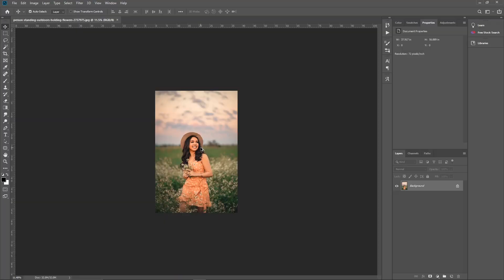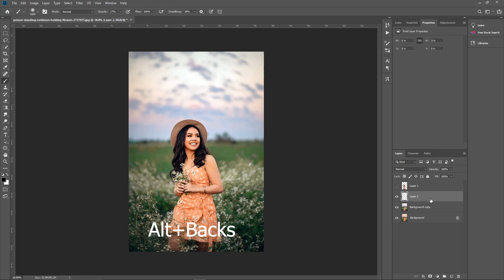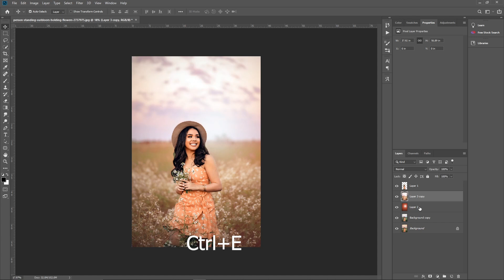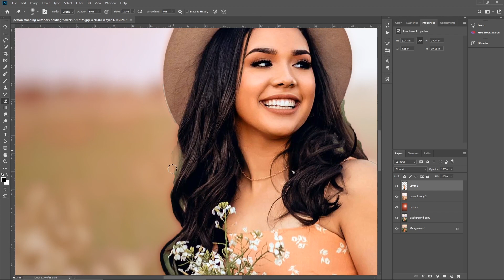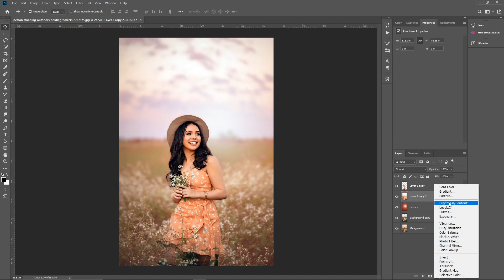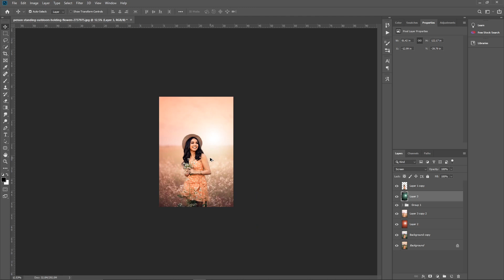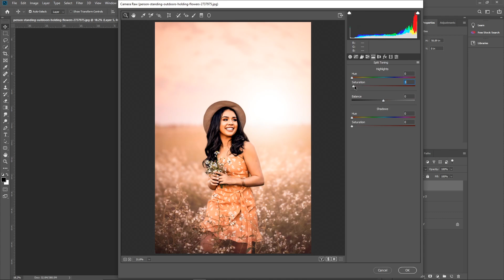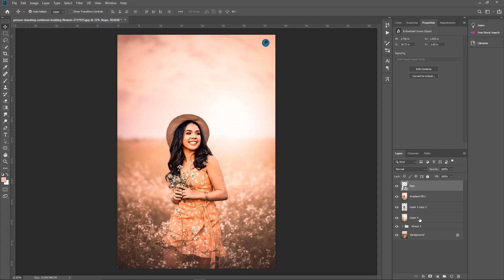Best Way to Blur Background in Photoshop 2019 | How to Blur Background in Photoshopcc Color Grading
Hi Everyone, I am gonna show you a new thing today. photoshop tutorial,
Best Way to blur background in photoshop | color grading | MOVIE EFFECT| photoshop cc | Effect Photoshop Tutorial | photoshop tutorials | Photoshop cc 2019 Tutorial|How to blur background in photoshop:
cinematic color grading (girl) ❤,
portrait photography, tips, adobe, photoshop cc 2015,
Photography tutorial editing, learn photoshop.
cinematic color grading on Photoshop New Version | Free